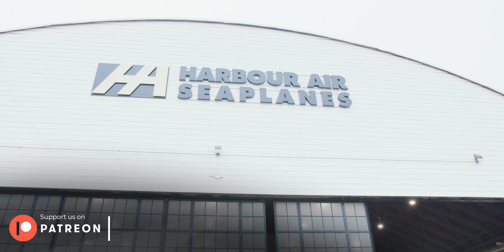Electric Planes Have Landed!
In Vancouver, Canada, the team at Harbour Air are on a mission to electrify their fleet of 40 seaplanes starting with the 62 year old, Beaver DHC2. Imogen visited the team to find out how they're getting on with the electric makeover of this Canadian icon and see what challenges they've encountered along the way. Harbour Air has been connecting coastal communities with tiny planes since 1982 and is determined to storm ahead in the race to electrify aviation and give old planes new leases of electric life!

Fully Charged LIVE is coming to Vancouver!